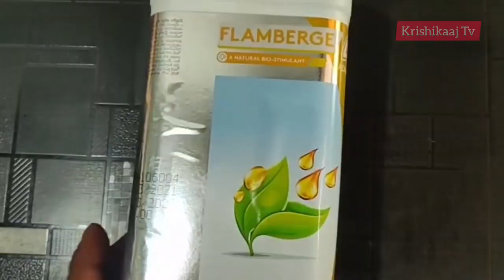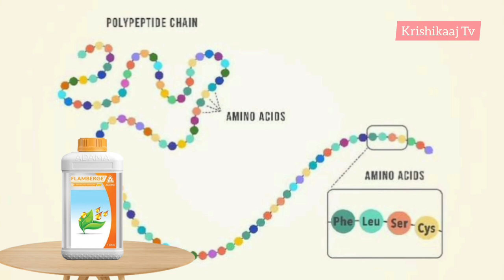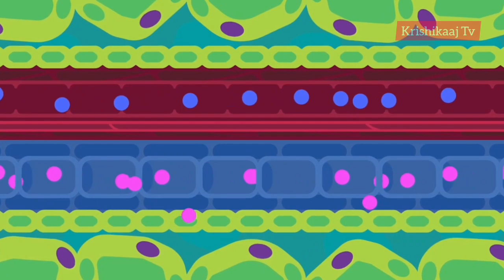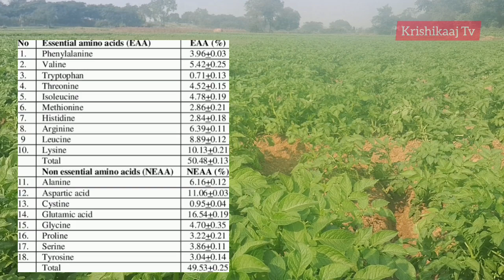Adama Flamberge টনিক বা Growth Regulator টির বিস্তারিত তথ্য ,,,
Adama Flamberge টনিক বা Growth Regulator টির বিস্তারিত তথ্য ,,, @krishikaajTV
amino acid সমৃদ্ধ টনিক। গাছের বৃদ্ধি পর্যায় একবার ,ফুল আসার আগে ও ফল গঠনের পর একবার করে 2 থেকে 3 বার ব্যবহার করতে পারেন।
bayer ambition
syngenta isabion
bayer complesal ( bangladesh)
coromendel fantac plus
amino acid plant tonic or growth regulators.